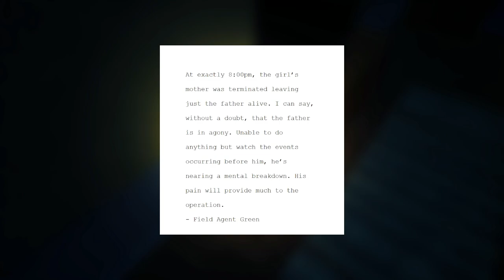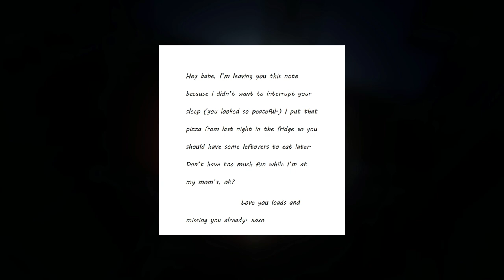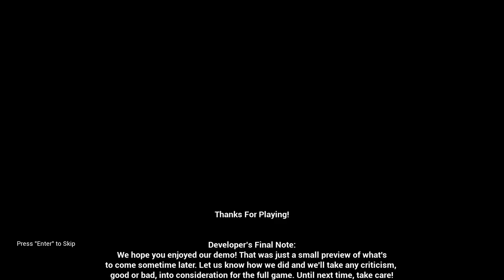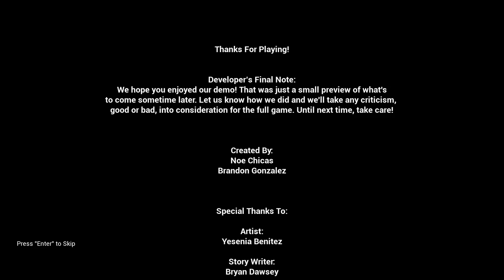Born Into Fear DEMO - Full Walkthrough Gameplay (ENDING)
⚠️This game contains loud noises, flashing lights, shaking screen and jumpscares⚠️